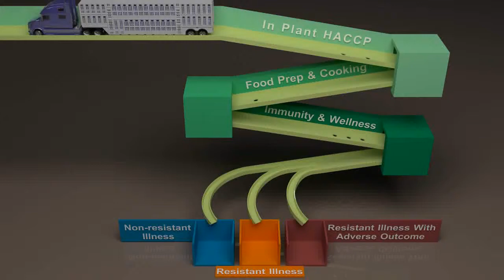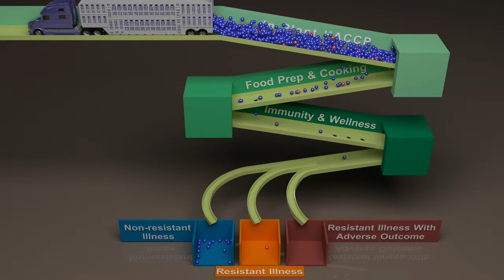Quantitative Travel of Bacteria from Farm to Fork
This video shows how bacteria travel from the farm to raw meat in the grocery store. Each marble represents one bacterium. The red ones are resistant, while the blue are susceptible (can be treated by antibiotics). It is important to note that just because it is red does not mean it is not treatable - it only means it may be resistant to one or more antibiotics.

While meat is making its journey, there are many rules and procedures in place to eliminate and reduce bacterial spread, including HACCP and proper cooking  and handling by the consumer. The holes where the bacteria drop off are representative of these steps, and significiantly reduce risk of foodborne illness.